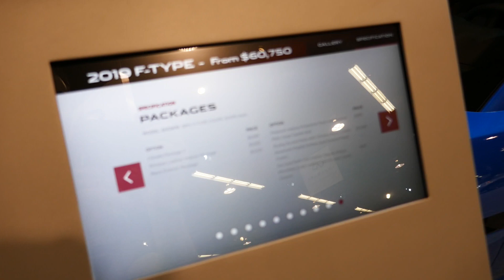New 2019 Jaguar F-Type Sports Coupe - Exterior Tour Walk Around - 2018 OC Auto Show